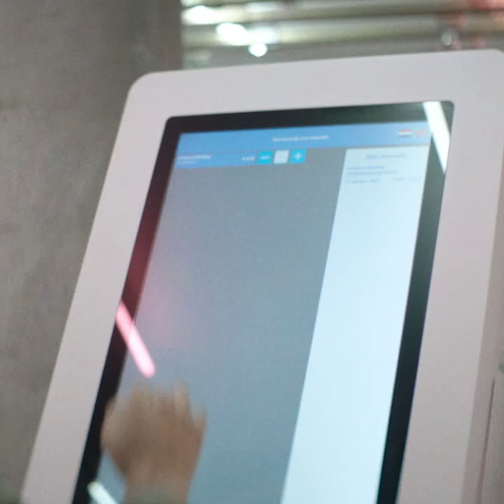DEPOT BOIJMANS SOCIAL